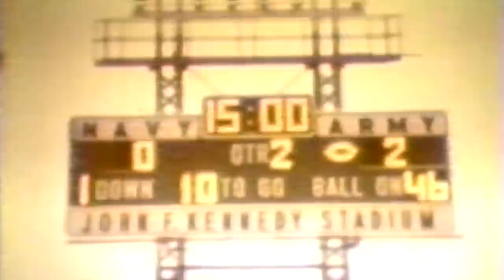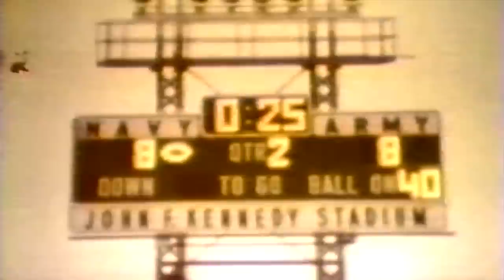Throwback Thursday: Army Football vs. Navy 1964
After facing-off in one of the most dramatic Army/Navy games one year earlier, Rollie Stichweh leads the Black Knights to victory over the Midshipmen in the rematch.